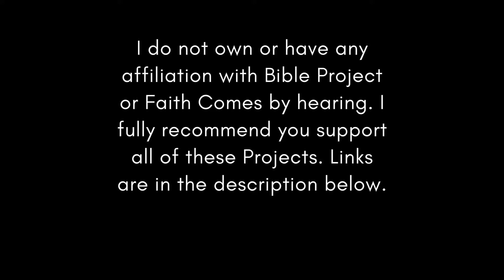Chronological Bible ESV Mar 22 (Deuteronomy 32-34 & Psalm 91)